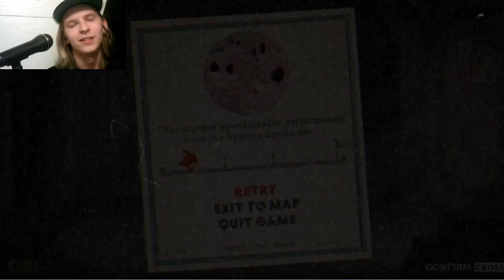Cuphead #3 | Killed a Boss First Try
I killed one of the bosses on Isle 2 on the first try.